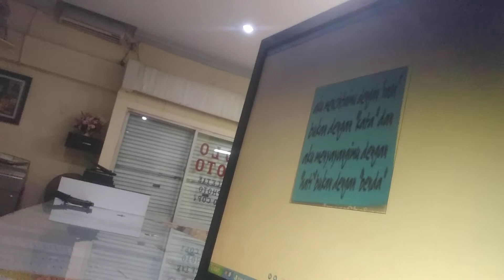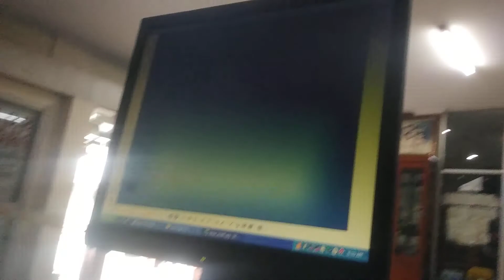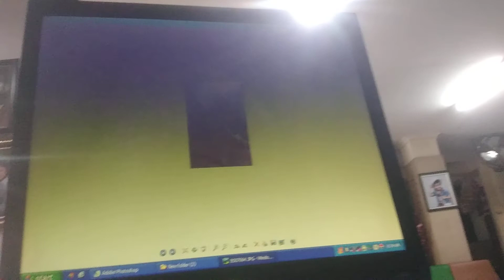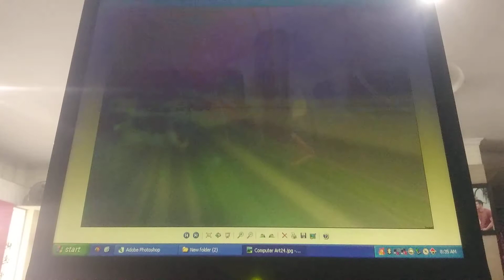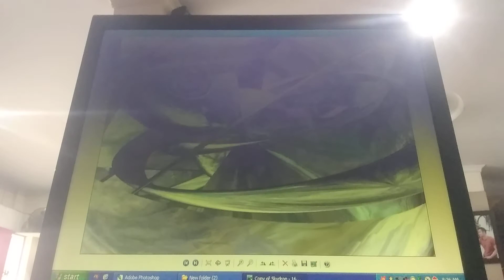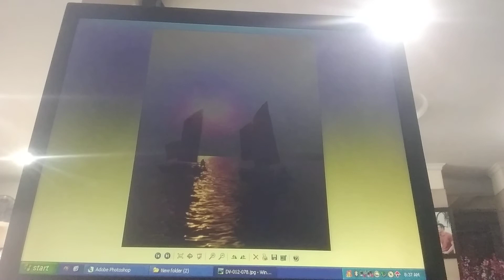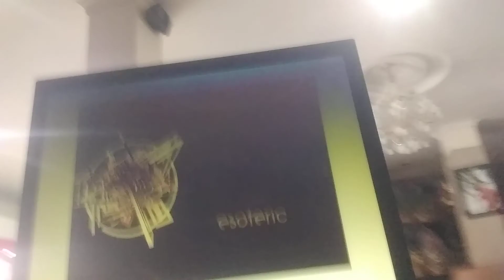lembaran latar belakang foto II photo background sheet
lembaran latar belakang foto
# photo background sheet